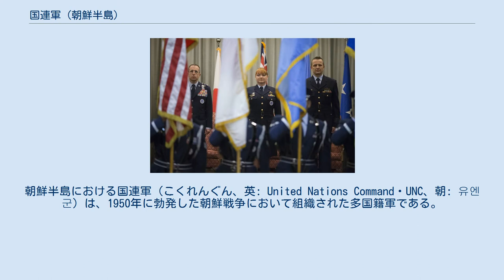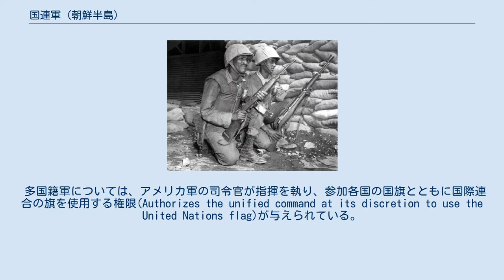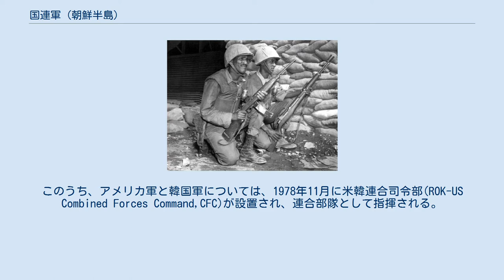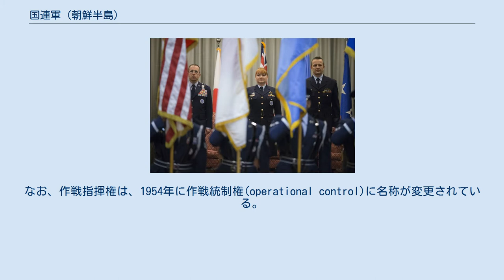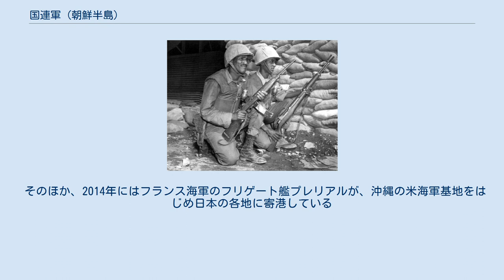国連軍 (朝鮮半島)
朝鮮半島における国連軍（こくれんぐん、英: United Nations Command・UNC、朝: 유엔군）は、1950年に勃発した朝鮮戦争において組織された多国籍軍である。
2020年現在も活動中であり、日本の横田飛行場に後方司令部を置く。
朝鮮国連軍とよばれることもある。
 1950年6月25日（現地時間）、朝鮮民主主義人民共和国（北朝鮮）が大韓民国（韓国）に侵攻し、朝鮮戦争が勃発した。
国際連合安全保障理事会は、ソビエト連邦が欠席しているため、アメリカ合衆国が主導し、6月25日の国際連合安全保障理事会決議82にて北朝鮮の武力攻撃を非難し、韓国への援助を求めた。
 アメリカは、韓国政府からの要請を受けて6月27日に軍事介入を決断しており、安保理も、6月27日の国際連合安全保障理事会決議83にて軍事援助を認めている。
7月7日、国際連合安全保障理事会決議84において、北朝鮮に対抗するために、アメリカが指揮を執る多国籍軍の編成を要請した。
 多国籍軍については、アメリカ軍の司令官が指揮を執り、参加各国の国旗とともに国際連合の旗を使用する権限(Authorizes the unified command at its discretion to use the United Nations flag)が与えられている。
この軍は、国際連合憲章第7章に基づく、安保理が指揮する国連軍ではないが、国際連合の決議に基づき、その名称使用が認められている。
 7月8日に、ハリー・S・トルーマン大統領は、ダグラス・マッカーサーを国連軍司令官に任命した。
国連軍には、イギリス、トルコ、フランス、ベルギー、カナダなど16ヶ国が参加し、国連非加盟であった大韓民国は、1950年7月15日の大田協定により、作戦指揮権(operational command)を国連軍に委ねている。
7月30日、国連安保理は国際連合安全保障理事会決議85を可決してマッカーサーを司令官とする国連軍を承認した。
 1953年7月の朝鮮戦争休戦協定は当時国連軍司令官だったマーク・W・クラークも署名し、国連軍が当事者となっており、以後も組織は存続している。
このうち、アメリカ軍と韓国軍については、1978年11月に米韓連合司令部(ROK-US Combined Forces Command,CFC)が設置され、連合部隊として指揮される。
なお、作戦指揮権は、1954年に作戦統制権(operational control)に名称が変更されている。
 国連軍司令官と米韓連合軍司令官は兼職であり、アメリカ軍人がその地位にある。
ただし、国連軍司令官は、休戦協定の維持が責務であり、統合参謀本部の隷下にあり、参加各国軍（主力は米韓連合軍）の指揮を行うのに対し、米韓連合軍司令官は、米韓の合同組織である軍事委員会の隷下にあり、韓国防衛が責務で、米韓連合軍の指揮を執るとの差異がある。
 結成当時アメリカやイギリスなどの連合国軍の占領下にあった日本はこの国連軍に参加してはいないが、設置時の司令部は、当時日本の占領を指揮していた連合国軍最高司令官総司令部の本拠地があった東京にあり、1951年に吉田・アチソン交換公文が交わされ、占領を脱した後の1954年に「日本国における国際連合の軍隊の地位に関する協定」（国連軍地位協定）が締結されたことに基づき、国内に国連軍施設が設置されている。
1957年に司令部が韓国に移転した後も、後方司令部がキャンプ座間に置かれ、これは2007年に横田基地に移転している。
2018年1月16日に北朝鮮情勢を受けてアメリカが朝鮮戦争当時の国連軍派遣国に呼びかけてカナダで開催された外相会合でも日本は関係国として招待されて出席している。
 国連軍のエチオピア兵（1953年） 国連軍のルクセンブルク兵（1953年） 1953年7月27日の休戦時点で、国連軍の総兵力は932,964人であり、参加各国別の兵力は以下の通り。
 1953年7月27日の朝鮮戦争休戦協定の発効を受けて、日本は1954年2月19日にアメリカ合衆国（米国）、カナダ、ニュージーランド、イギリス（英国）、南アフリカ連邦、オーストラリア、フィリピンの7カ国と署名を交わし、「日本国における国際連合の軍隊の地位に関する協定（国連軍地位協定）」を結んでいる。
同年4月12日にフランスと、同年5月19日にイタリアと追加署名を交わし、同協定は同年6月11日に発効している。
のちにタイ王国とト...